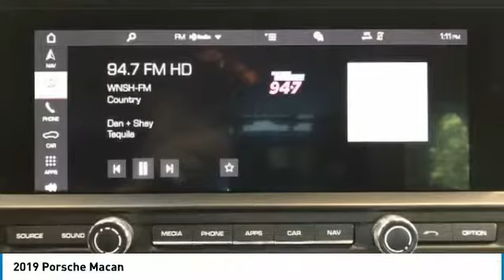2019 Porsche Macan 2190460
2019 PORSCHE MACAN Parsippany, NJ
Stock# 2190460

Satellite Radio, Panoramic Roof System, Turbocharged, Back-Up Camera, Navigation System.